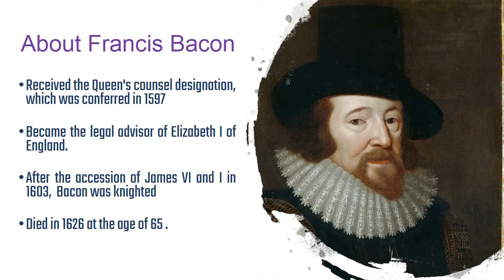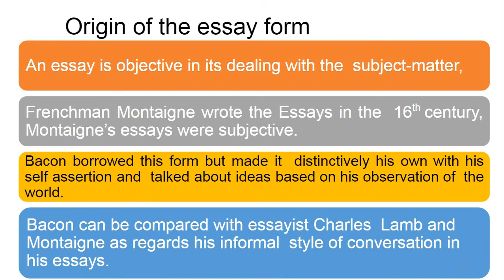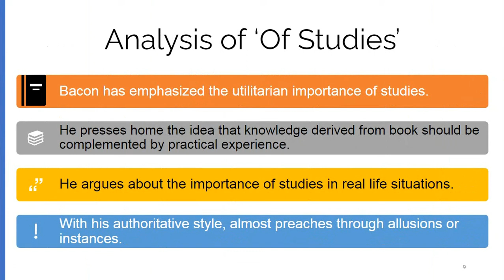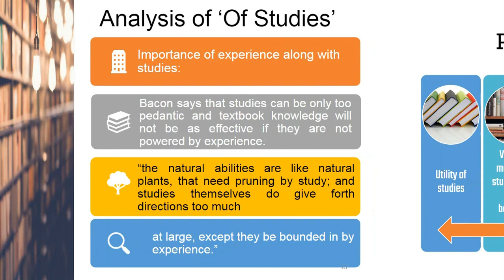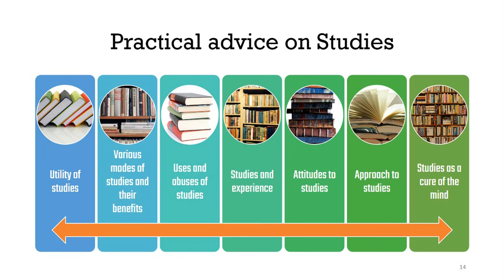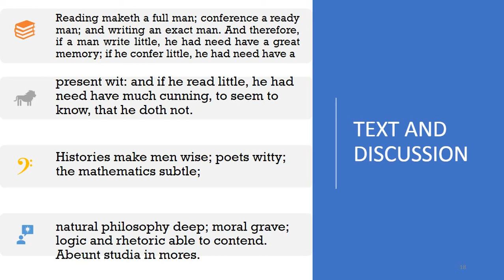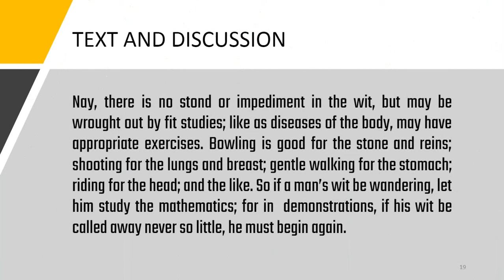Of Studies | Francis Bacon | Easy analysis of the text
This essay describes the importance of stidies.